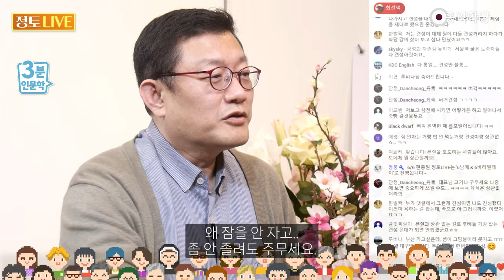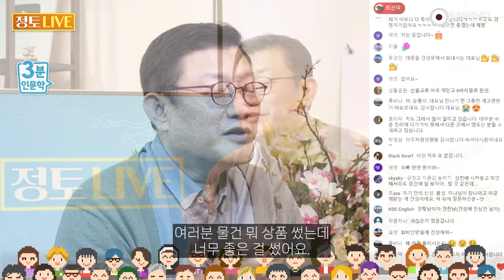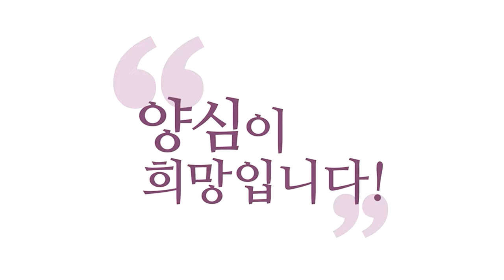[3분 인문학] 관종도인에게 현혹되지 마세요!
240526 정토LIVE

범어사에 저기 방장스님인가
잠 안 주무신다고
그분도 참나는 아시는데 그걸 자꾸
잠 안 자야 된다는 얘기를 하세요.
본인이나 주무시지 마세요.
그게 견성(見性)하고 뭔 상관이에요?
자고 안 자고, 푹 자도
참나는 아무 일 없습니다.
푹 자고 놀고 해도
참나는 아무 문제없습니다.
참나는 시공을 초월한 자리예요.
왜 잠을 안 자고..
좀 안 졸려도 주무세요.
뒷사람들 헷갈리지 말게.
잠 안 잔다고 자랑하는 스님
그 아상(我相) 버리시고
제발 좀 주무세요.
주무세요. 뒷사람들 헷갈리잖아요.
그게 도(道)인 줄 알잖아요!
그러면 이렇게 얘기하시던가
본인이 잠 안 자려면
나는 잠이 안 와서 안 자는데
이건 도랑 아무 상관없으니까
너네는 자야 돼. 자도 돼
이렇게 얘기하세요.
나는 좀 잠이 없어.
나는 좀 이상한 거야.
신경 쓰지 마.
견성하고 아무 상관없어.
이 얘기 안 해주시면
사기입니다.
왜 사기냐? 잠 안 자는 걸로
장사하고 있는 거예요.
잠 안 자는 걸로 자기 명예 높이고
장사하고 있는 겁니다.
그게 아상이지
제발 좀 주무세요.
뭔데 그게
잠을 왜 안 자는데요?
그러면 밥은 왜 드시는데요?
밥도 먹지 마세요.
그럴 거면, 뭔 상관이에요 그게
아니 옛날 선사들이,
왜 황당한 소리인지 아세요?
옛날 선사들이
뭐라고 가르치는지 아세요?
옛날 선사들이 졸리면 자고
배고프면 밥 먹어 이랬습니다.
이게 깨달은 도인의
삶이라고 그랬어요.
깨달은 도인은 어떻게 사나요?
졸리면 자고, 배고프면 밥 먹어
그냥 그렇게 살아
졸려도 안 자고 배고파도
밥 안 먹어, 또라이죠.
또라이죠, 그거는. 변태죠.
그거랑 견성이 뭔 상관이냐고요.
근데 이거예요. 난 안 졸려.
그러면 주무시지 마세요, 본인은.
난 안 배고파. 먹지 마세요.
그거는 자유죠.
근데 그거를
도랑 연결시키지는 마세요.
그걸 도랑 연결시키지는 마세요.
그건 못할 짓입니다.
그거는요. 딴 사람들
견성길 또 막는 짓이에요.
그렇죠 이게 다입니다.
견성자는 이렇게 살아야 해요.
이거 외에 이상한 짓 하는 놈들 있죠?
한마디로 왜 그런지 아세요?
장좌불와(長坐不臥)
왜 그런지 아세요?
잠을 안 자! 밥을 안 먹어!
왜 그런지 아세요?
그걸 요즘 말로
"관종(관심 종자)"이라고 합니다.
관종, 튀고 싶어서
나는 뭘로 튀지?
잠을 안 자볼까? 밥을 안 먹어볼까?
 말을 안 해볼까, 한번?
인도에 그런 도인들 많아요.
인도에 그런 관종 도인들,
손을 들고 있어 볼까? 도인입니다.
손을 들고 있어 볼까? 안 내려요.
몇십 년째 안 내려요
뭐라고 그래요, 이런 사람들을?
"관종"
깔려고 한 강의가 아니에요.
한 명이라도 더 견성시키려고
여러분 안에서 불성(佛性)이
꽃피는 거 보고 싶어서 그러는 거지.
저만큼 여러분 견성에
진심인 사람 본 적 있어요?
삼천 배 하라
진심이 아닙니다.
내가 삼천 배 하고라도 내 얘기
들어줄래? 해야 진짜 보살이에요.
내가 삼천 배 할 테니
내 얘기 좀 들어줄래?
제발 견성 좀 해줄래?
내가 견성법 다 가르쳐줄 텐데
한 번만 좀 어떻게
마음 내주면 안 될까?
알면 죽이는데, 알면 진짜
죽일 텐데, 이게 제 마음입니다.
제 근본 마음은,
얼마나 좋은지를 아는 사람은요.
견성 안 하겠다는 사람을
봤을 때 이 마음이 들어요.
아니 이게 얼마나 좋은데 왜 이걸
안 하겠대? 여러분도 그러잖아요.
여러분 물건 뭐 상품 썼는데
너무 좋은 걸 썼어요.
그래서 막 신나서
가족 친지들한테 권했는데요.
안 하겠대요. 이거 하면
네 인생이 바뀔 텐데
너 이제 행복, 불행 끝 행복
시작인데 이거 안 하겠다고?
내가 삼천 배 해서라도 좀 하게
해주고 싶은 마음이죠.
물론 힘들지만 삼천 배
삼천 배 안 하고 좀 어떻게 안 될까?
이런 마음이죠.
이게 대승입니다.
한 분이라도 더
견성시켜야만 제가
밥값을 한 기분이 드는 사람이라
저는 밥값을 되게 중시하거든요.
제가 기분 좋으려고 하는 거예요.
제 마음 편하자고 하는 거예요.
그러니까 제 양심 편하자고 하는 거고
제 욕심 편하자고 하는 겁니다.
여러분 보살도는 큰 거
바라고 하는 거 아니에요
그냥 제 마음이 이렇게라도 해야
마음이 좀 편해요.